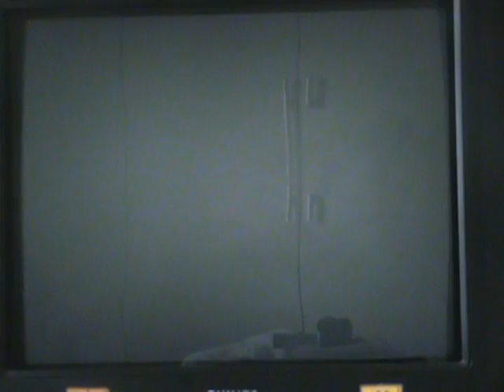Dark Cloud 2:Gaspard battle 1 (3/3)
The video after the battle vs Gaspard and FIRE(hahahahah)

Max's weapons:Poison wrench and Magic gun

Monica's weapons:Brave Ark and Pockleckul